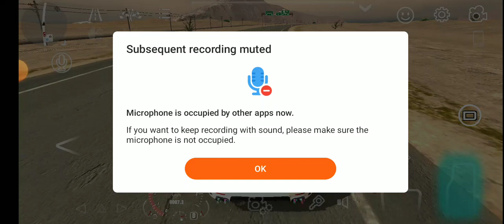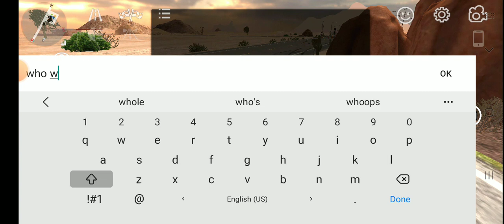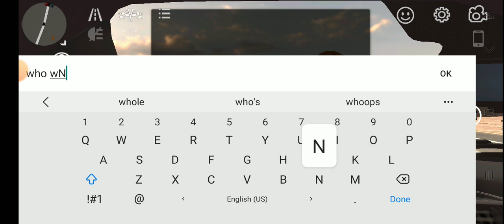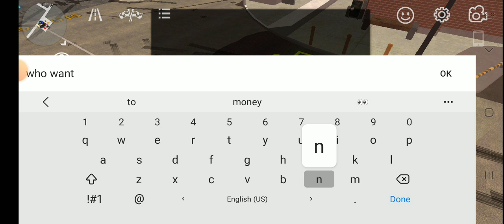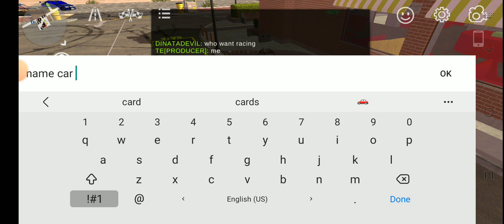Who want person and what bmw player! add me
Add me subscribe  help me dose free walking map good luck add me subscribe help me dose free walking :( Did you get my email three hours later moment funny oppanagames please don't take the :( free

Yow Guys I Glad To See My YouTube Get Reached "55.000" Subscribers And Thank You Very Much To My All Friend Help Me To Reach This Thanks For All And Thanks For Your Supporting...🔥💖 And It's Not The Ends Let's Reached Next "999.000" Subscribers...🔥💖🙏

❌16,000 - Nov 13, 2021

✔835.000
✔528.000
✔900.000
✔635.000

D I N A T A G A M I N G